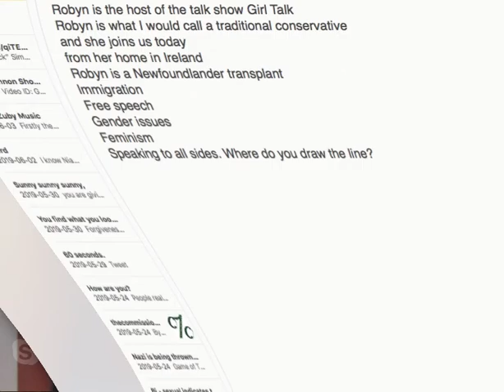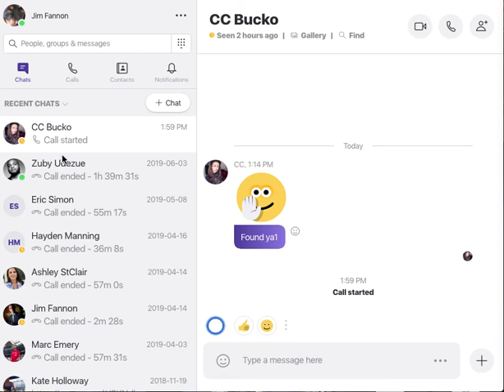This is @CCbucko @JimFannonShow (Handsome Edition)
We discuss God and religion, immigration issues, Left v Right, Jordan Peterson, what she looks for in a man, where she falls on the Big 5 Personality scale, sex ed and trans kids, Owen Benjamin, the Twitter ratio, upcoming guests on Girl Talk, abortion and more.

@CCbucko's YouTube Channel is Critical Condition, about family, motherhood, traditional femininity, political and social issues.